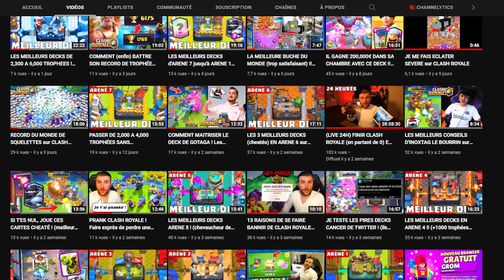LES MEILLEURS CONSEILS DE MICHOU sur CLASH ROYALE !! (il est vraiment pas mauvais..)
On analyse les conseils donnés par Michou lors de l'un de ses lives Clash Royale ! Vous avez kiffé la vidéo? Pouce bleu (ça coute pas cher), et on fera un deuxième épisode ! Bise à Michou si tu passes par là!
👑 Ajoute mon code créateur TRAPA dans la boutique Clash Royale (clique ici)

Partage la vidéo à tes amis nuls au jeu !